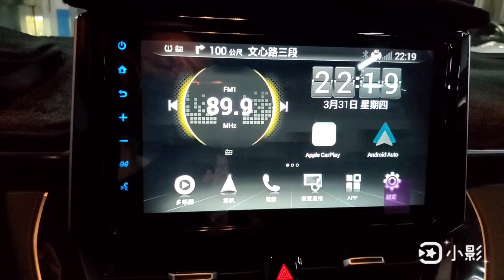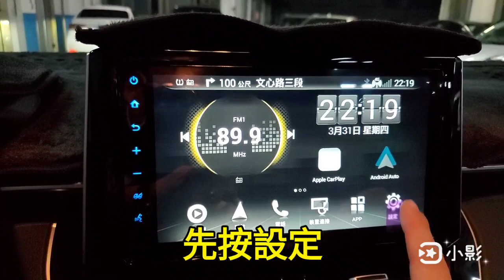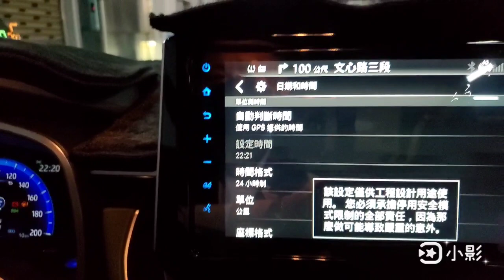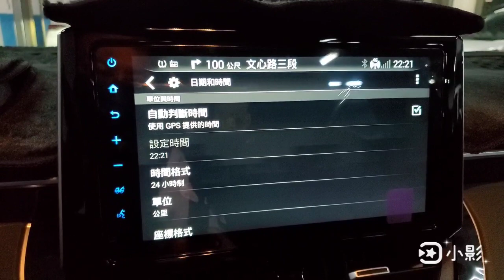2022 CROSS 1.8油電Hybrid旗艦版車型 9吋Drive+螢幕如何解除行駛間可觀看設定(切勿→邊開車邊使用影音系統→安全駕駛第一)(影片僅供參考•不負連帶責任)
博勝在此宣導(影片僅供參考•不負連帶責任)
切記→不要邊開車邊使用影音系統
→安全駕駛第一
針對2022年式COROLLA  CROSS 1.8 油電Hybrid旗艦版車型
9吋Drive+營幕如何解除行駛間可觀看功能設定
博勝講解
(如果講解聽不習慣的話→請多多包涵)
如有問題歡迎留言
博勝講解 服務電話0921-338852
如需服務的地方
→歡迎加LINE
如需購買TOYOTA的車🚗
→歡迎介紹給博勝認識